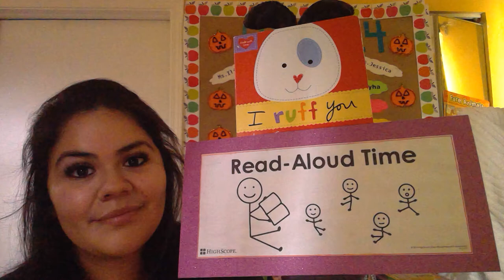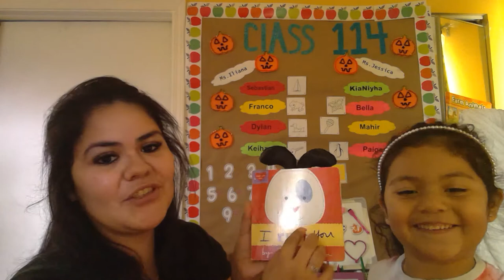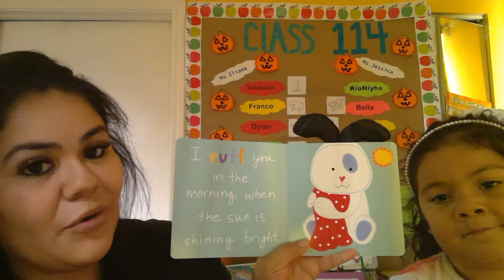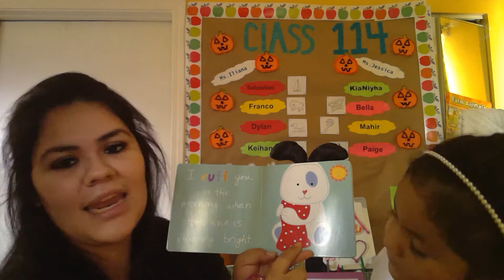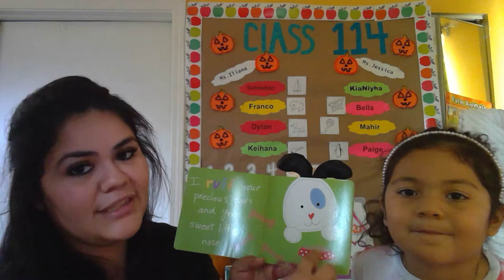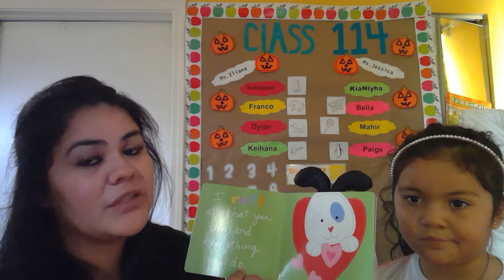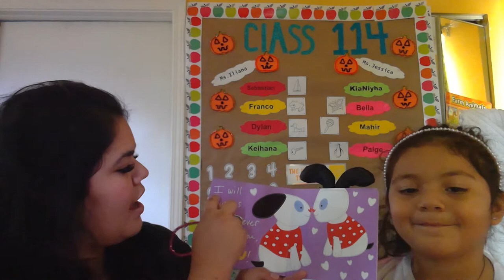💗 I Ruff You by Sandra Magsamen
Read Aloud Time. Hope you enjoy 💗💗